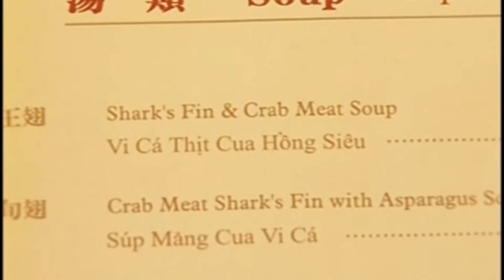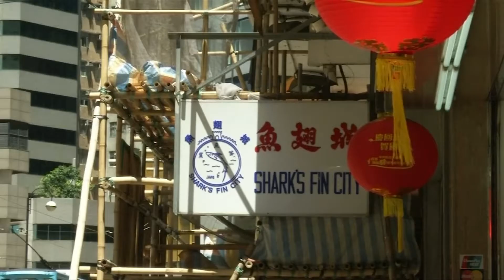Sharks and Mercury